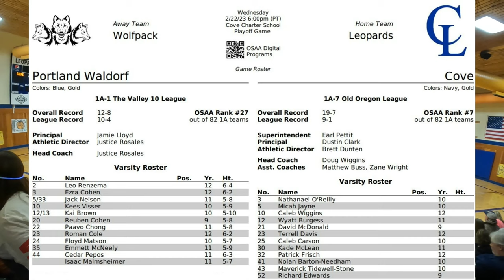Cove vs Portland Waldorf 1A Oregon State Playoffs 1st Round 2-22-23